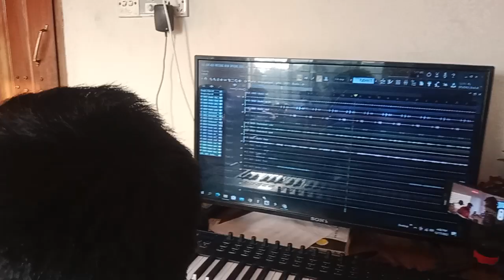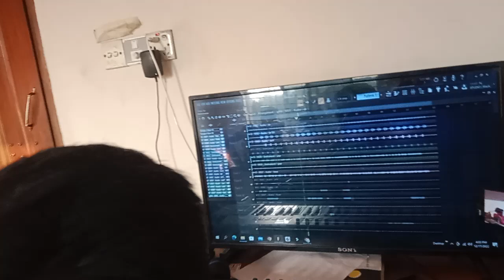দেখুন বাংলা গান কিভাবে রেকর্ডিং করা হয় নিজের চোখে না দেখলে বিশ্বাস করতে পারবে না_RAJIB KHAN VLOG_9